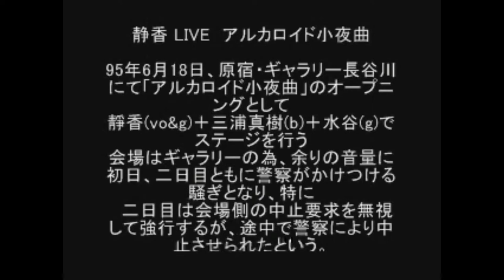Takashi Mizutani with Shizuka: Live at Art Gallery Hasegawa 1995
The first minute is silent.

Takashi Mizutani
Shizuka Miura
Maki Miura